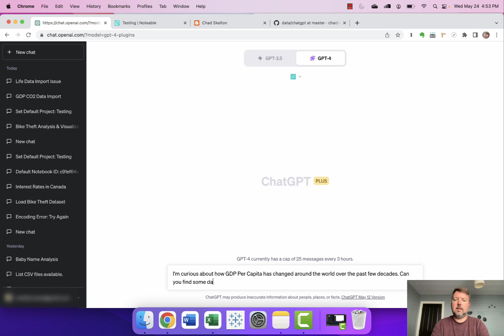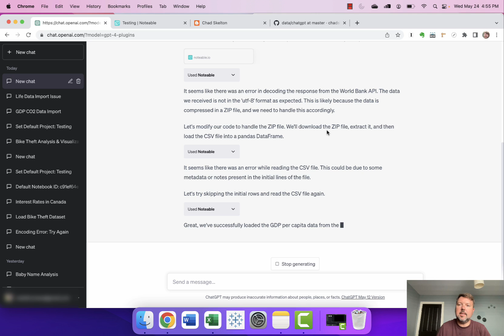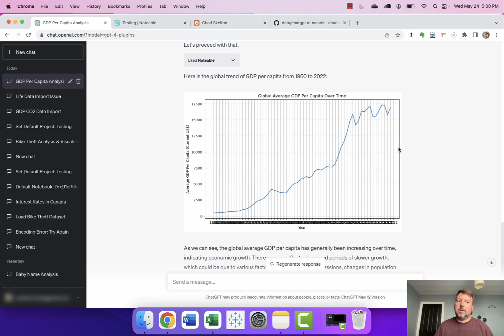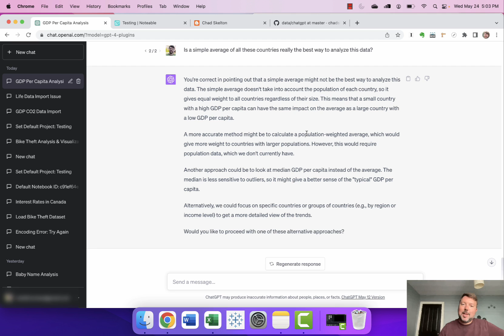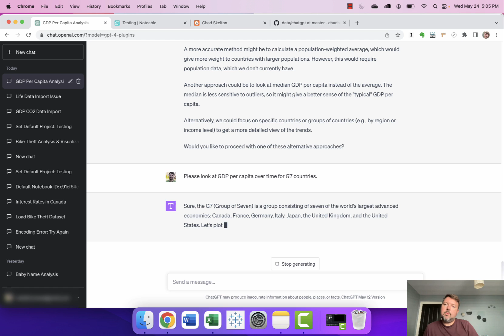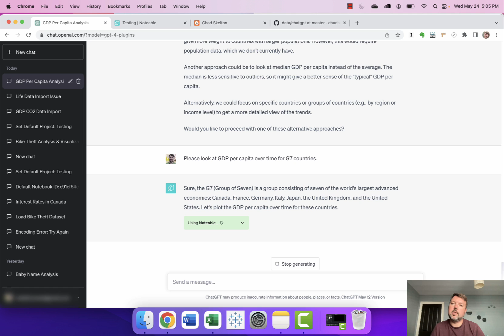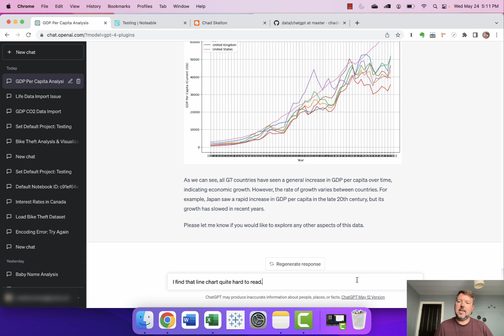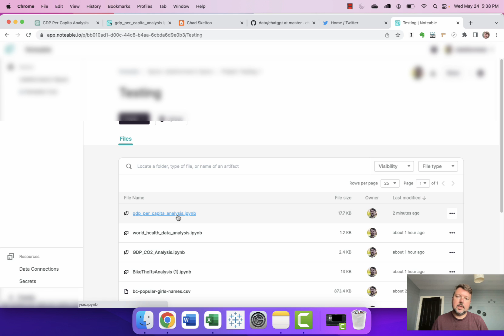How ChatGPT can find data for you to analyze using APIs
In this video, I show how ChatGPT and the Noteable plugin can use APIs to find datasets to analyze. This video uses World Bank data as an example.